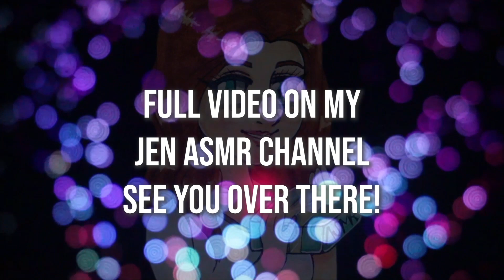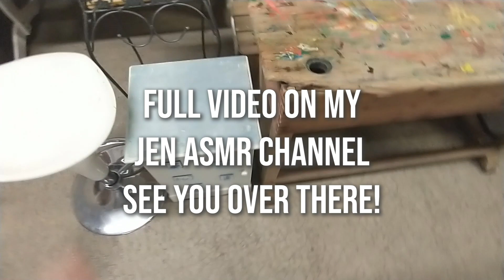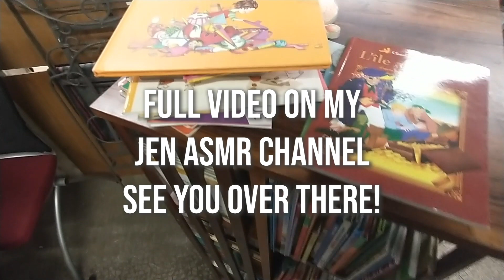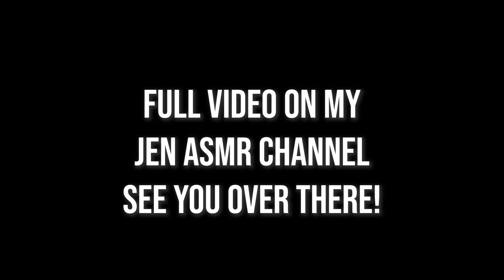ASMR Thrift With Me! ✨ Full Video on Jen ASMR Channel ✨ (🎧 soft spoken voiceover)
Enjoy the sounds 😊 Sleepy shout-out to all my sleepy squirrels 😴👋

00:00 New channel video preview
04:23 Black screen message

Lights 💡 FOSITAN LED kit
Microphone accessories 🎙
Microphone anti-shock
2nd fluffy mic cover